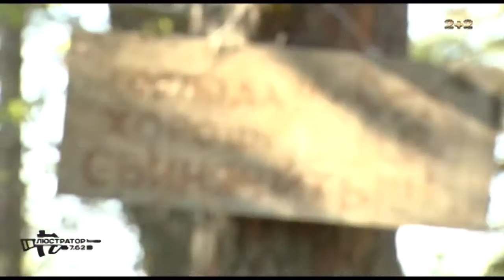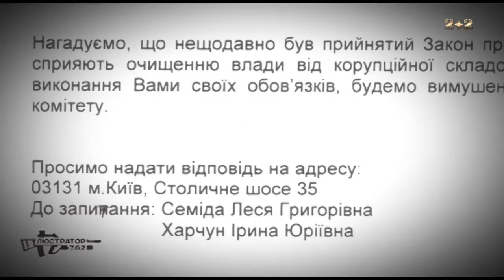Люстратор 7.62. В Конча-Заспі черговий земельний скандал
Привавтизувати гектар лісу, перекрити парканом дорогу, відібрати у людей озеро. Посадовці з великими амбіціями та маленькою зарплатнею. Ви маєте знати їх в обличчя.

Країна потребує люстрації! Ще більше сенсаційних розслідувань і неприхованих фактів! Ви маєте знати прізвища зрадників.